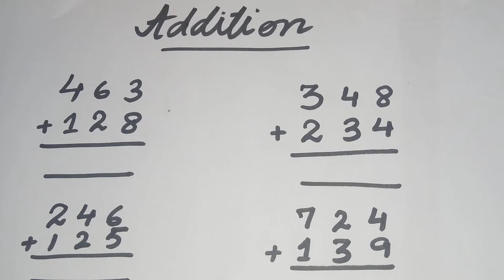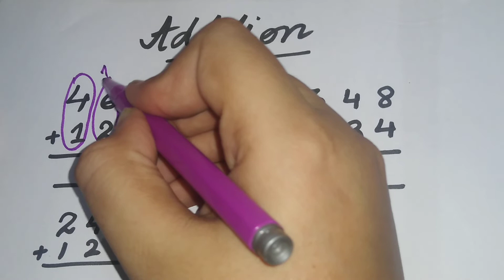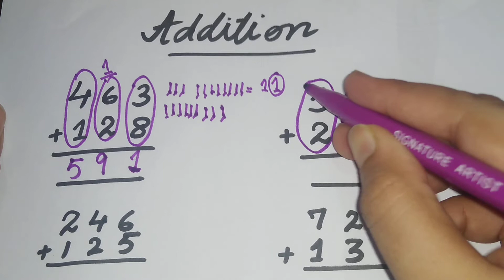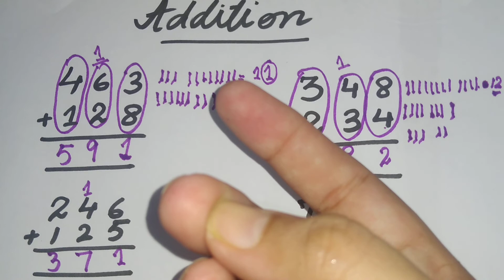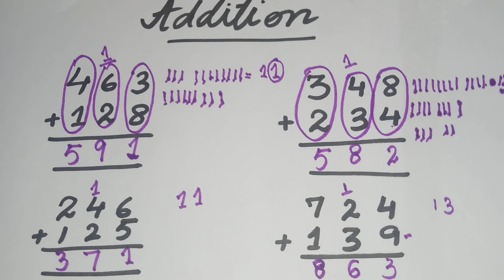Simple Addition for kids || 3 digit number with carry || in Urdu/Hindi